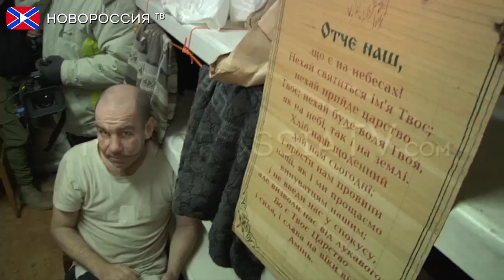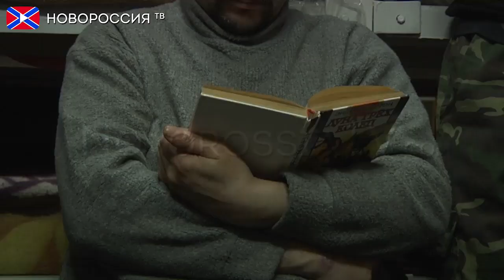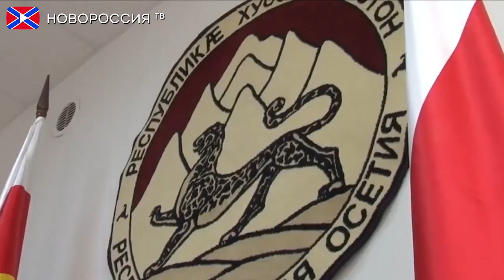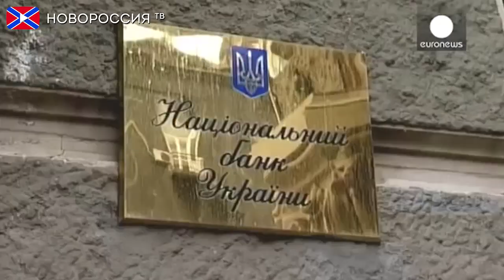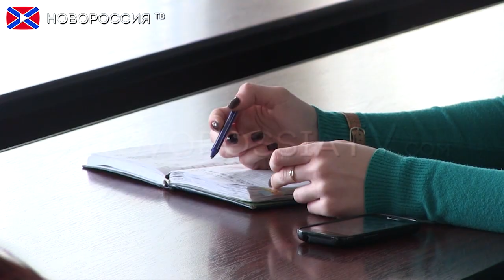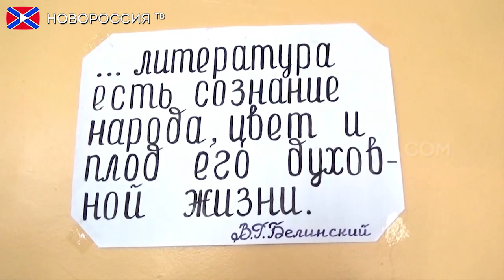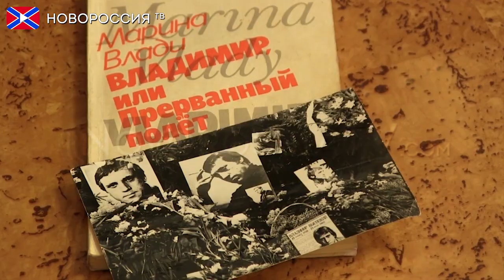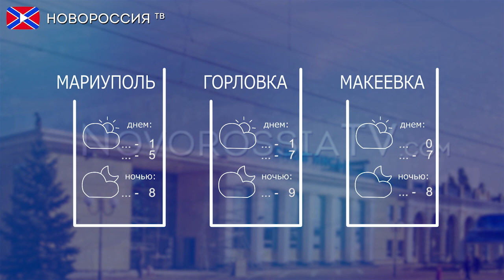Новости на "Новороссия ТВ" 19 февраля 2015 года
Украина хочет обратиться в ООН с просьбой о введении миротворческого контингента.
НБУ: остановить падение гривны не возможно.
ДНР и ЛНР переходят на российский газ.